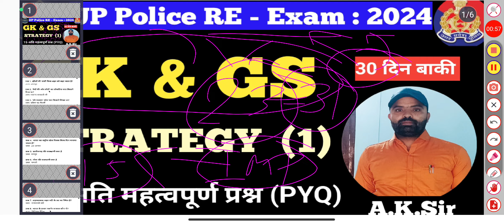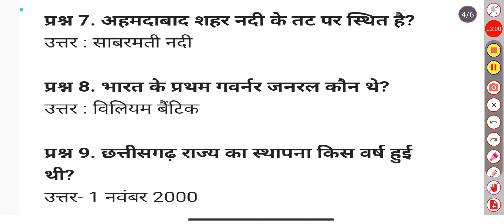UP Police GK - GS Strategy (1)|Static GK PYQ|Imp GK Questions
UP POLICE RE EXAM GK GS CLASS | UP CONSTABLE RE EXAM GK GS CLASS | UPP RE EXAM GK GS CLASS#upp preparation,
up police,# up police strategy,
up police re exam strategy
, up police re exam gs,
# up police gk gs
, up police gk gs strategy,